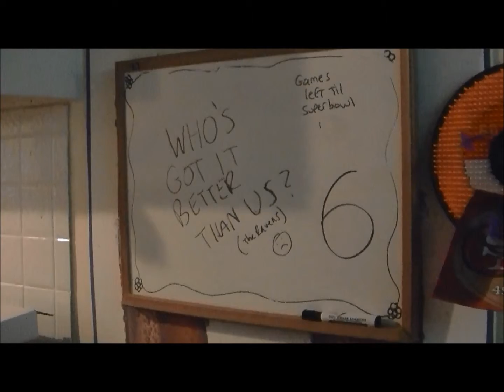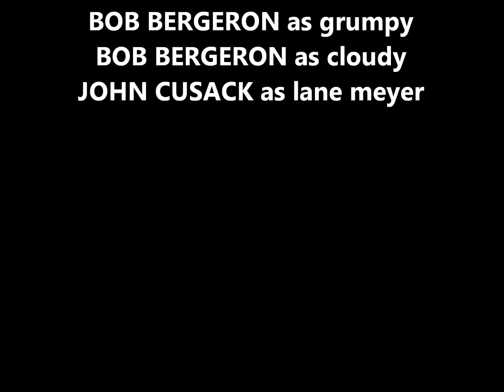GRUMPY AND CLOUDY - "DICK TRACY"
episode two of grumpy and cloudy.  two losers sitting on a couch discussing the important things in life.